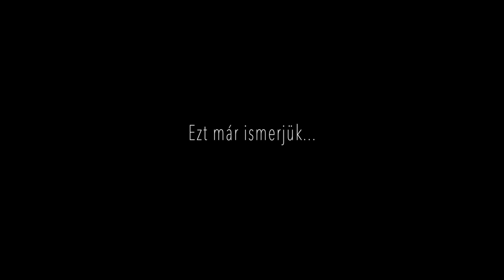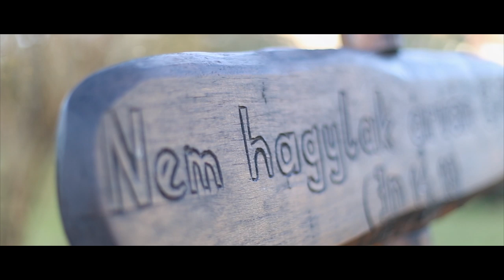Mesék Tóthfaluból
A Vajdaságban járva (Szerbia) sokmindent megértettem…
Őket és talán saját magunkat is…
Kamerám segítségével ismét sikerült közelebb kerülnöm…

Ez a filmem most kivételesen szabadon megtekinthető, így mindnyájan láthatjátok az eredményét annak, amikor egy alkotásom közösségi finanszírozásban készülhet. Veletek. Egymásért.